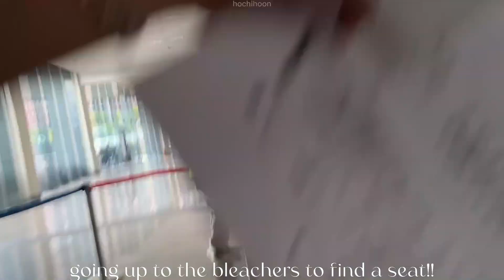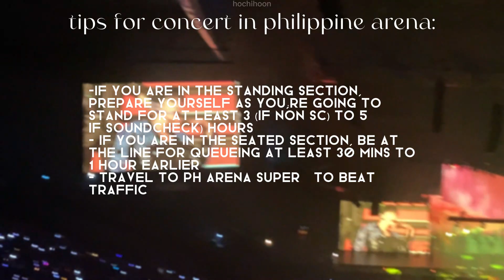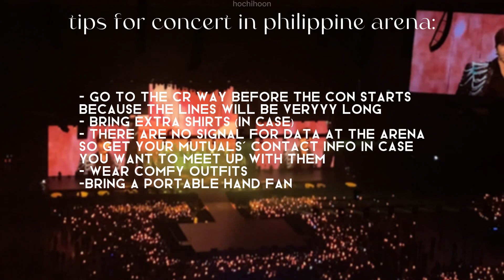be the sun in bulacan vlog + tips for when you're going to Philippine arena concerts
slayed